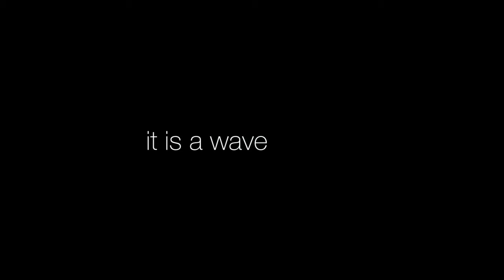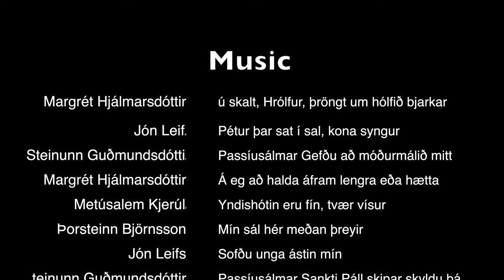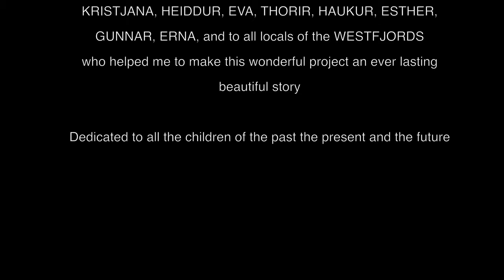LIMITS & TERRITORIES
15/02/2022

Experimental video limits & territories#, thingeyri 22-23

The relationship between human intrusion and nature, even on his own intrinsic nature, lies at the heart of our craving to understand existence through myths and art traditions.

Many thanks to: Kristjana, Heiddur, Eva, Thorir, Haukur, Esther, Gunnar, Erna, and to all locals of the WESTFJORDS who helped me to make this wonderful project an ever lasting beautiful story.

Many thanks also to: Ester from ICELANDIC INSTITUTE of NATURAL HISTORY, Janne and Wouter from THE WESTFJORDS RESIDENCY,  to Rosa from The ARNI MAGNUSSON INSTITUTE OF ICELANDIC STUDIES and to Birta from the BLÁBANKINN – BLUE BANK.

Dedicated to all the children of the past the present and the future

SÁM 18/4269 - Lagboði 317 Þú skalt, Hrólfur, þröngt um hólfið bjarkar - Margrét Hjálmarsdóttir : You shall, Hrólf, keep the room tight
SÁM 08/4207 ST - Pétur þar sat í sal, kona syngur - Jón Leifs : Peter was sitting in the hall, a woman was singing
SÁM 84/29 EF - Passíusálmar Gefðu að móðurmálið mitt  - Steinunn Guðmundsdóttir: Hymns of the Passion Give to my mother tongue
SÁM 18/4269 - Lagboði 334 Á eg að halda áfram lengra eða hætta - Margrét Hjálmarsdóttir: Should I continue further or stop?
SÁM 84/6 EF - Yndishótin eru fín, tvær vísur - Metúsalem Kjerúlf: The threats are nice, two verses
SÁM 92/3158 EF - Mín sál hér meðan þreyir - Þorsteinn Björnsson: My soul here while suffering
SÁM 08/4207 ST - Sofðu unga ástin mín - Jón Leifs: Sleep my young love
SÁM 84/29 EF - Passíusálmar Sankti Páll skipar skyldu þá - Steinunn Guðmundsdóttir: St. Paul's Passion Hymns are obligatory for them
SÁM 08/4207 ST - Jósep af Arimathíá - Jón Leifs: Joseph of Arimathea
Sofðu unga ástin mín: Sleep my young love
Serdu undur natturunnar. Vid sundin bla – Kristjana Sigridur Vagnsdottir: Marvel at the wonders of the night. At the beaches, among other things.

Supporting organisations: (1) THE WESTFJORDS RESIDENCY, (2) The ARNI MAGNUSSON INSTITUTE OF ICELANDIC STUDIES, (3) BLÁBANKINN – BLUE BANK